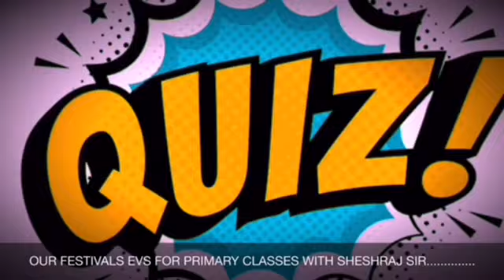KBC|KBH QUIZ || KAUN BNEGA Hazaarpati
KBC show ||10 questions with Sheshraj